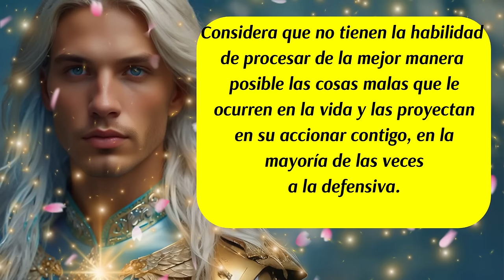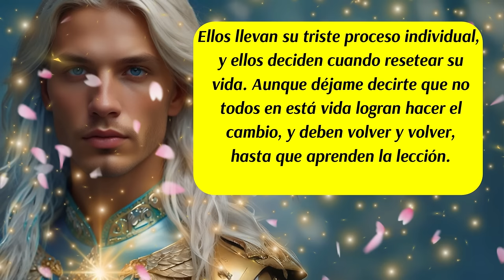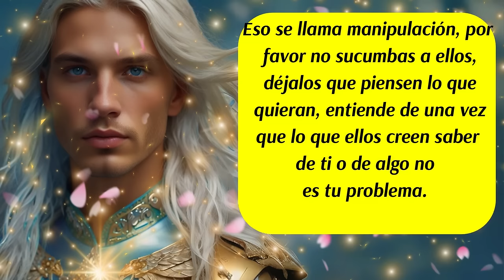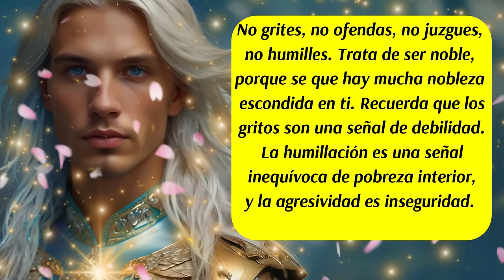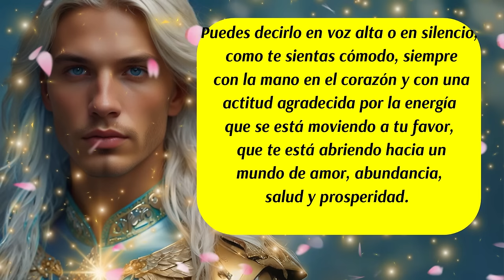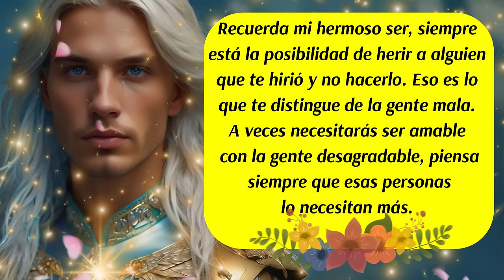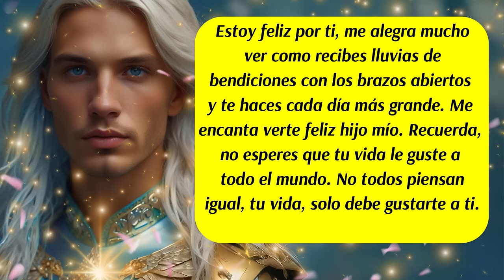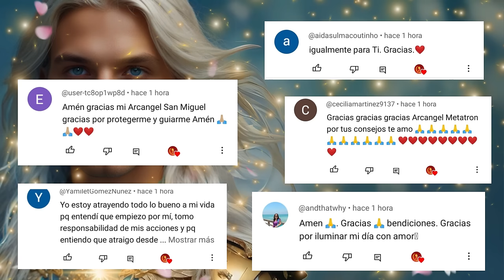💌No tomes en serio las ofensas de gente herida🚨Arcángel Miguel te custodia en todo momento💙😇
✅Este canal es para ti y pensado en ti, vive con la absoluta certeza de que aquello que deseas ya existe y está buscando el modo de manifestarse con la asistencia y ayuda de los ángeles, arcángeles, guías espirituales y maestros ascendidos.  Que cada día de tu vida cuente desde el amor,  la armonía, el equilibrio y la gratitud.
ISRC: USUAN1100748
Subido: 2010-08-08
✅Link de la página